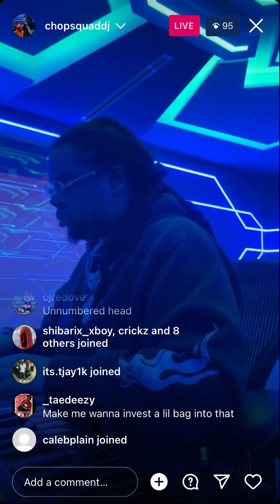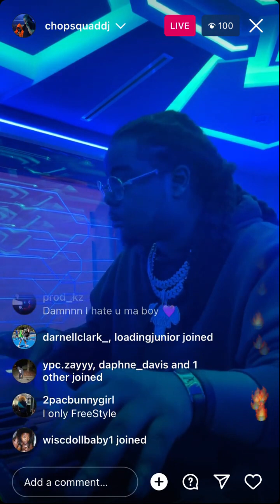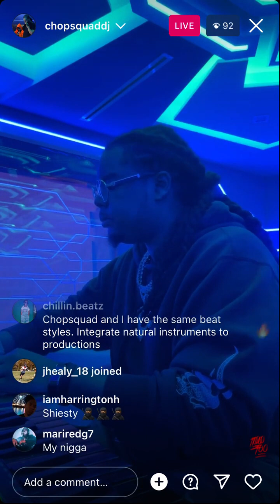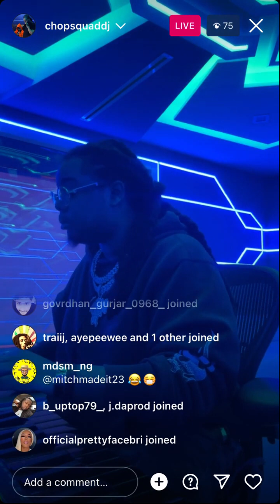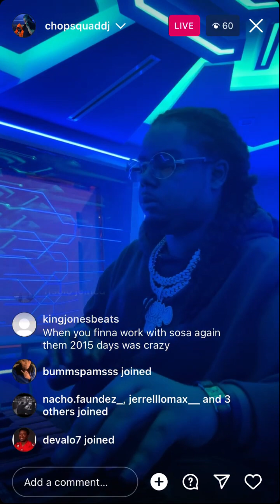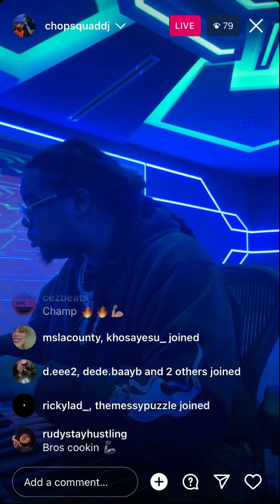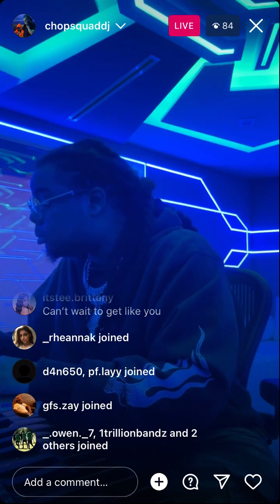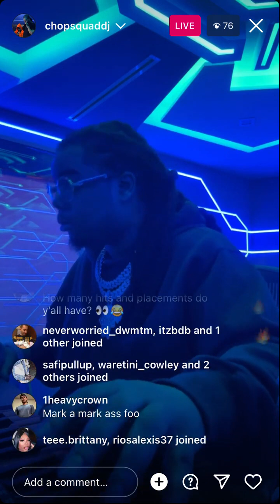Chopsquad Dj cooking up beats in a spaceship boominati vibes